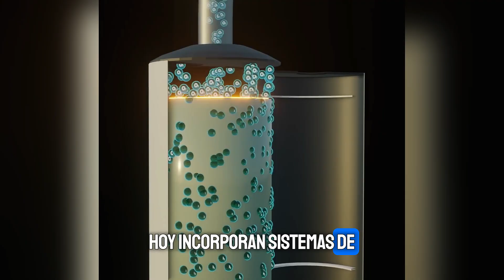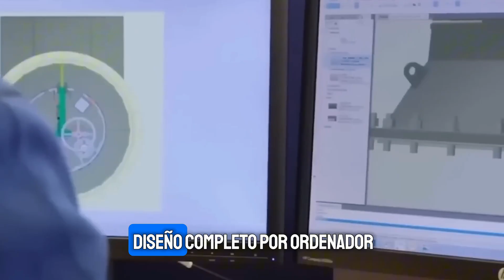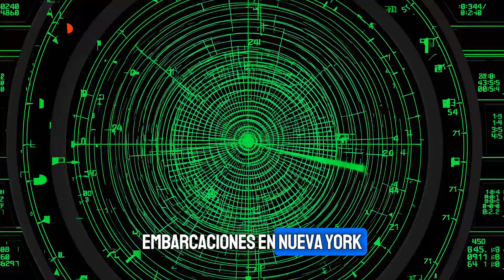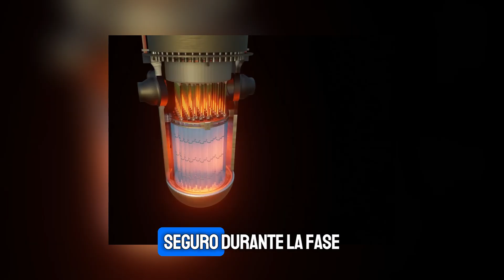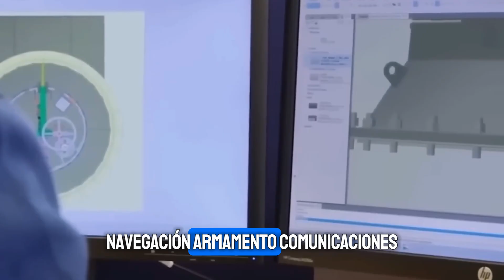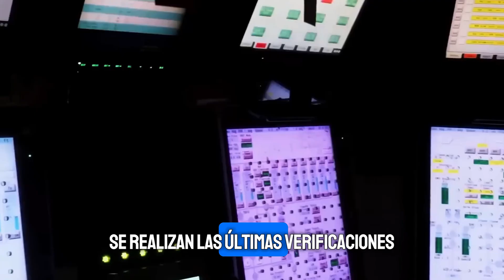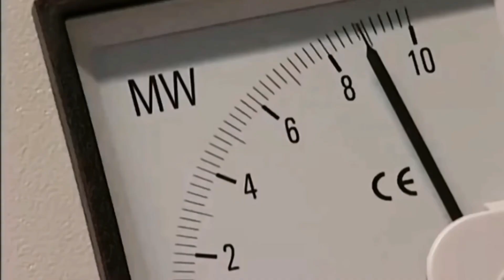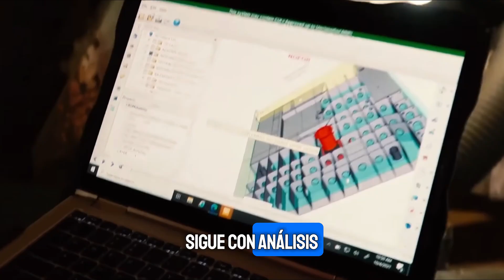Así se Fabrica un SUBMARINO NUCLEAR ⚙️ El Monstruo Oculto del Océano 🌊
⚙️ ¿Cómo se construye un SUBMARINO NUCLEAR capaz de permanecer meses bajo el océano sin salir a la superficie? 🌊

En este documental exclusivo descubrirás el proceso secreto detrás de la ingeniería naval más avanzada del mundo: desde el diseño digital en astilleros de alta seguridad, hasta el montaje de acero de varias toneladas, la instalación de reactores nucleares autosostenibles y los sistemas de sigilo que lo hacen prácticamente indetectable.

🔬 Cada sección del video te lleva paso a paso al interior de un astillero británico donde solo un grupo de ingenieros de élite tiene acceso. Verás cómo se combinan la tecnología, la precisión y la seguridad para dar vida a la nave más poderosa bajo el mar.

🚢 Si amas la ciencia, la defensa, la ingeniería y los misterios del océano, este video es para ti. Prepárate para una inmersión en la construcción naval más fascinante y reservada del planeta.

👉 Cuéntanos en los comentarios: ¿qué parte del proceso te sorprendió más?

📲 Compártelo con quien ame la tecnología naval

00:00 Introducción: ¿Por qué tan pocos submarinos nucleares?
00:45 Orígenes históricos: de Drebbel al Turtle
02:10 Avances del siglo XIX y los U-boats en las Guerras Mundiales
03:20 Submarinos modernos: alta tecnología y usos actuales
04:10 El astillero de Barrow-in-Furness y su importancia estratégica
05:30 Diseño digital: un millón de piezas y cableado infinito
06:20 Construcción del casco: acero, módulos y transporte al Devonshire Dock Hall
07:40 Interior del submarino: reactor, motores y sistemas de respaldo
09:00 El sigilo y el sonar: la nave más silenciosa del planeta
10:00 Secciones clave: proa, popa y cubierta de mando
11:30 Vida a bordo: espacios de la tripulación y condiciones de habitabilidad
12:30 El reto de la soldadura: precisión extrema bajo calor y presión
13:40 Pruebas de calidad: ultrasonido, tracción e instalación de cabinas PAM
14:40 Camuflaje submarino: recubrimiento con baldosas de caucho
15:20 El reactor nuclear: corazón del submarino
16:10 Lanzamiento y pruebas en mar abierto
17:10 Vida en misión: aislamiento, disciplina y comunicación secreta
18:10 Funciones estratégicas y científicas de los submarinos nucleares
19:00 Conclusión y reflexión final

Este canal está dedicado al entretenimiento y contenido educativo.
Este video puede incluir material protegido por derechos de autor, cuyo uso no siempre ha sido autorizado explícitamente por el propietario.

El contenido se utiliza con fines educativos, informativos, de crítica, comentario, reportajes o investigación, lo cual se considera “uso justo” bajo la Sección 107 de la Ley de Derechos de Autor de 1976 (EE.UU.).

Si usted es titular de derechos y considera que su contenido ha sido utilizado de manera incorrecta, por favor contácteme directamente para resolver la situación de forma cordial.